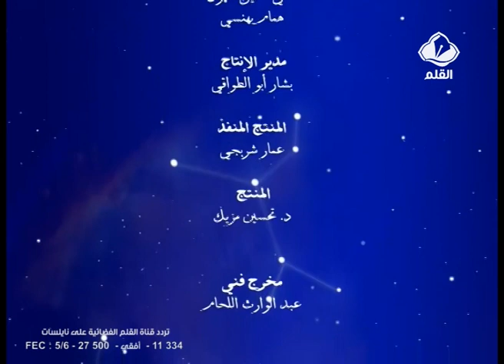رمضان كريم للأطفال الحلقة 3